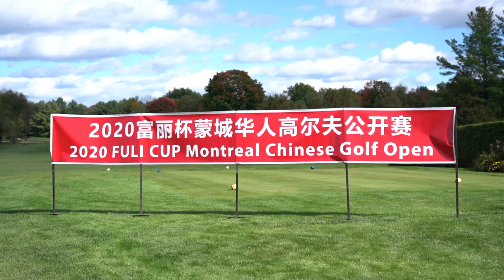2020年富丽杯蒙城华人高尔夫公开赛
2020年富丽杯蒙城华人高尔夫球公开赛于9月19日在博大集团旗下的百年球场Club de Golf La chute隆重举行。